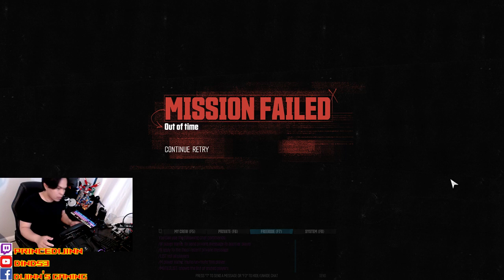Eat, Play, Sleep, Repeat!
Sign up for Mobcrush and stream to multiple platforms.
Link: mob.cr/r_DIJINN